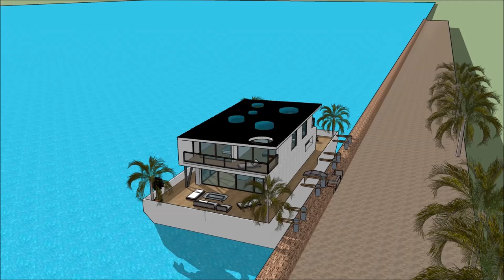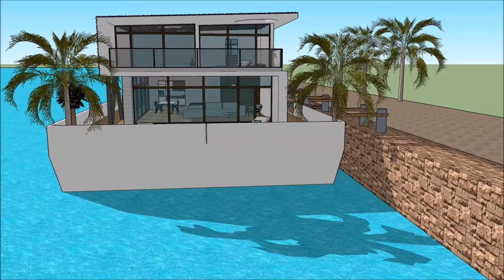هولاند، أبو ظبي، لندن، نيويورك، أمستردام، الواجهة على الماء زائف، البيت، بنى بنى، برغم، أداة تعريف إ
يتم إجراء هولاند، أبو ظبي، لندن، نيويورك، أمستردام، الواجهة على الماء زائف، البيت، بنى بنى، برغم، أداة تعريف إ للحفاظ على نوعية الحياة

هولاند، أبو ظبي، لندن، نيويورك، أمستردام، الواجهة على الماء زائف، البيت، بنى بنى، برغم، أداة تعريف إ يتضمن بارجة تصميم بارج جاهزة للمستخدم باهظة لاستئجار البارجة المركب

و
 هولاند، أبو ظبي، لندن، نيويورك، أمستردام، الواجهة على الماء زائف، البيت، بنى بنى، برغم، أداة تعريف إ لديها ثلاثة خطط مستوى مع الطابق السفلي تحته، والتي تتكون من جميع المرافق اللازمة